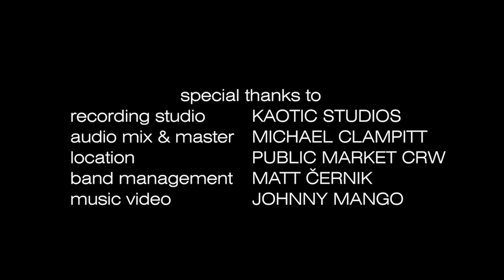COLD HEARTS - EXTINGUISHED [OFFICIAL MUSIC VIDEO] (2023) SW EXCLUSIVE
Single: Extinguished
Released: May 5, 2023
Genre: Deathcore

Line-up:
Jesse Rodriguez - Vocals
Taylor Cooper - Drums
Austin Henderson - Guitars
Cameron Ballard - Bass

Credits:
Recorded by Phil Bruni | Kaotic Studios